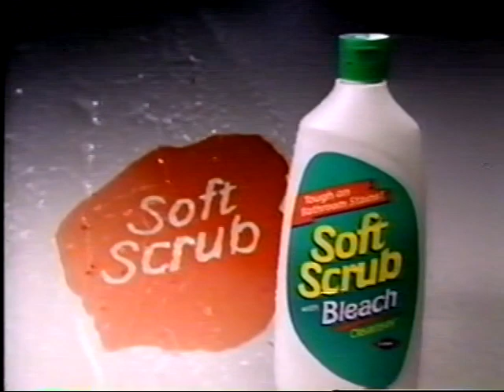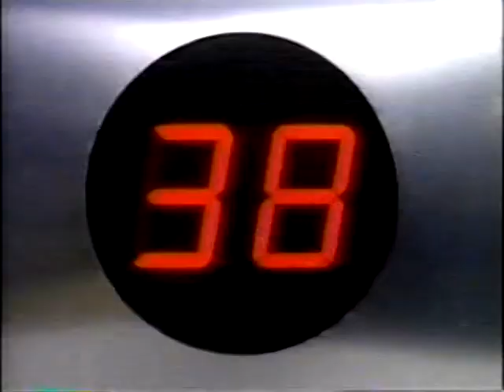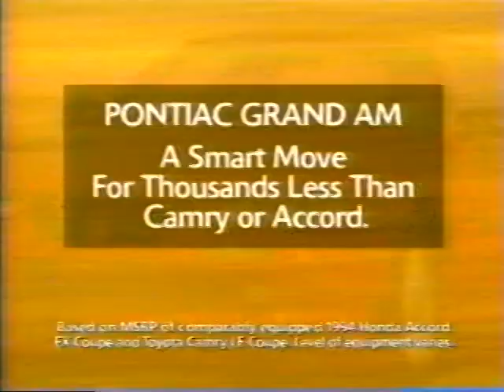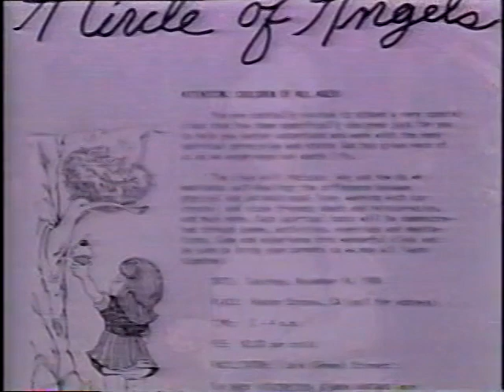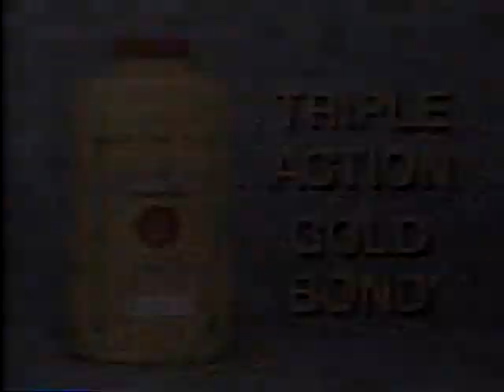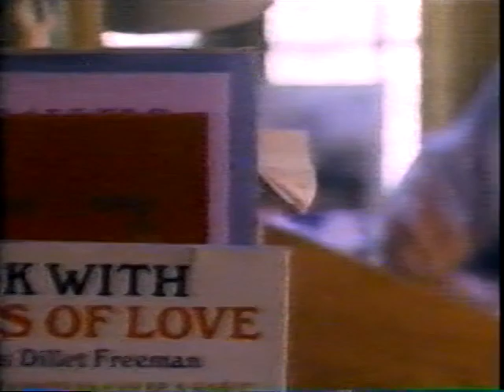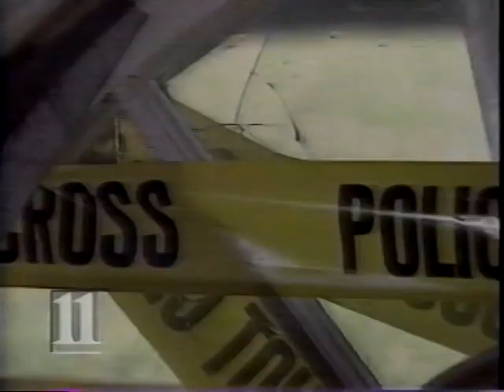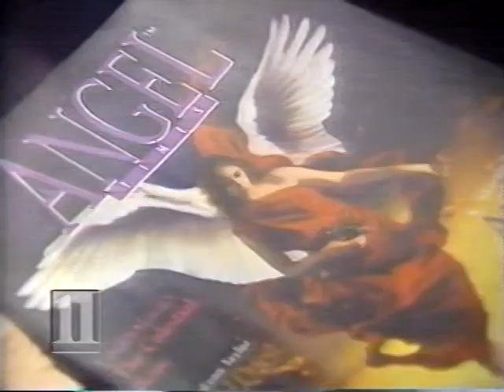1994 Recorded VHS: Angels II: Beyond The Light, Commercials, Promos, Local News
Full television recording from found VHS tape
Recorded Late October 1994 (News stories are from late October 1994 and political ads were aired)
Most likely in or around Atlanta, GA (local news is Atlanta but U.S. Virgin Islands political ads were aired)

CONTENTS

MAIN PROGRAMS
Angels II: Beyond The Light (Recording starts during middle of program)

WXIA-NBC Atlanta Local News
News Stories: White House Gunman Francisco Martin Duran, Missing Children, Bibles In Schools, Jury Selection of George Russel Henry, Murder Trial of Dr. Eva Carrizales, Billy Graham Crusade at Georgia Dome, Lottery Jackpot, Mason-Dixon Poll, Lt. Governor Debate, Baghdad Iraq Bombing, Kara Hultgreen Funeral, New York Bra Burning, Angels, Day of The Dead

COMMERCIALS
Chevrolet Lumina
Soft Scrub with Bleach
Eggo Waffles
RCA Digital Satellite
Nestle Toll House Semi-Sweet Morsels
Roy Schneider Political Ads (U.S. Virgin Islands Governor Campaign 1994) x4
Derek Hodge Political Ad (U.S. Virgin Islands Governor Campaign 1994) x2
Halls Vapor Action Cough Drops
Trident Sugarless Gum
American Express Optima True Grace Credit Card with Martha Stewart
Quaker Oat Life Cereal
Windex Glass Cleaner
Hemorid with Kim Alexis
Pontiac Grand Am
Burger King
Kmart
Salon Selectives
8 min. Abs
Wrigley’s Extra Sugar Free Gum
MGM Kleenex Birthday Bash
Dexatrim plus vitamins
Children’s Tylenol Suspension
Ovaltine Rich Chocolate
Nestle Buncha Crunch (with Kimmy Robertson?)
Gold Bond Medicated Powder
Coca-Cola
M&Ms
Toyota 1995 Corolla

PROMOS
Cosby Mysteries
NBC Today Show with Bryant Gumbel and Katie Couric
Wings
Friends
Frasier
Larroquette
Earth 2 x2
ER
Roseanne and Tom
11 News WXIA - TV Atlanta x3
Dateline NBC
NBC Nightly News with Tom Brokaw